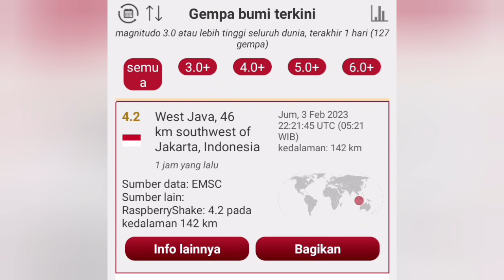Gempa bumi hari ini, getaran gempa hari ini guncang bogor jawa barat sabtu 4 Februari 2023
Gempa bumi hari ini kembali mengguncang kota bogor jawa barat hari ini. Gempa bogor hari ini bermagnitudo 4,2 skala riter.
Gempa terjadi pada pukul  05.21 WIB. BMKG menghimbau masyarakat untuk tetap waspada dan berhati-hati dengan gempa susulan yang mungkin terjadi.
Berikut data lengkap yang dikutip  dari laman BMKG yang dirasakan oleh area sekitar bogor.
Parameter Gempa Bumi:

Terjadi pada sabtu 4 februari 2023.

Waktu pukul 05.21 WIB.

Kekuatan gempa Magnitudo 4,2 skala riter.

Kedalaman gempa 149 km.
titik koordinat gempa berada pada titik koordinat enam53 Lintang utara, dan 106.53 Bujur  timur atau 30 km baratlaut kota bogor jawa barat.  Menurut BMKG gempa bogor hari ini berada didarat dengan kedalaman gempa sangat dalam sehingga getaran sangat lemah.

BMKG menghimbau masyarakat agar tetap waspada dan tidak terpengaruh oleh isu yang tidak dapat dipertanggungjawabkan kebenarannya.